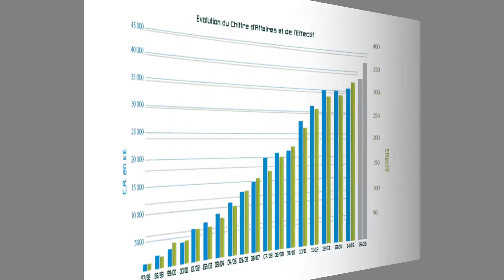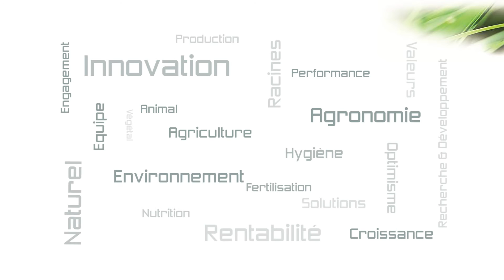Présentation BIO3G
©BIO3G - 2016